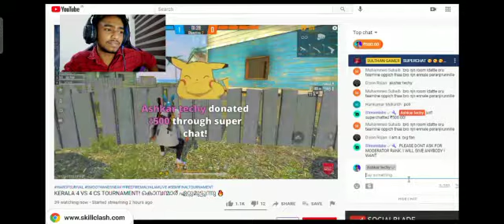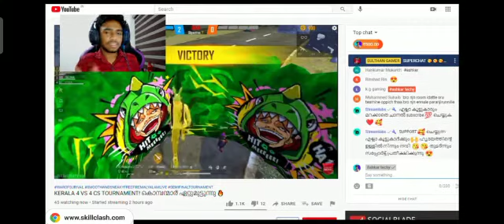ashkar techy give SULTHAN GAMER 500₹ OMG HIS REACTION 💥